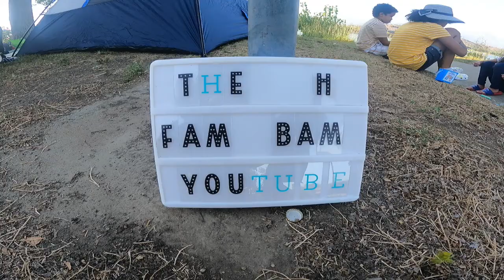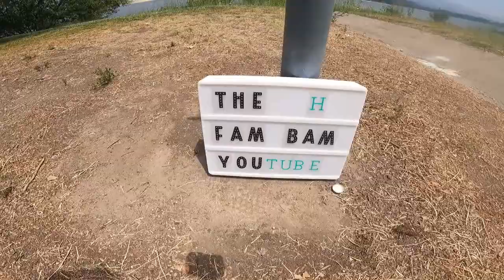Bonelli park camping overnight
cant wait to do it next time